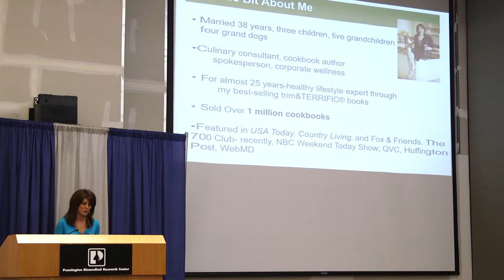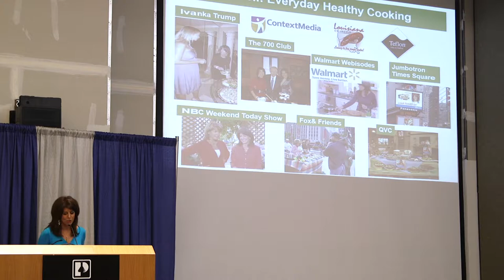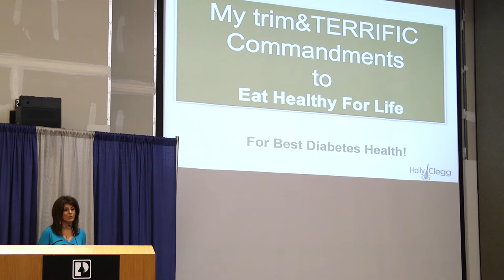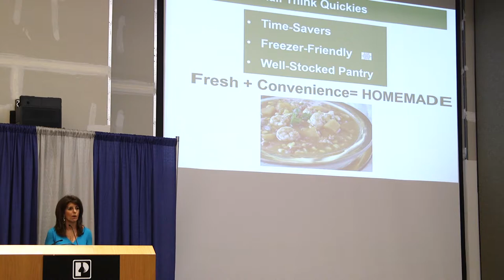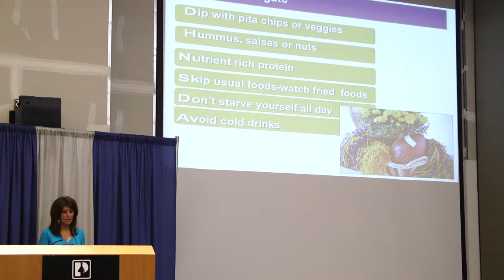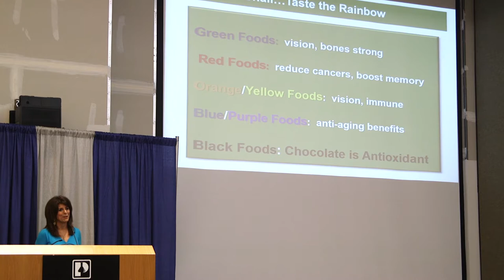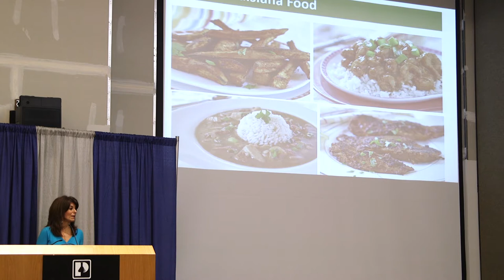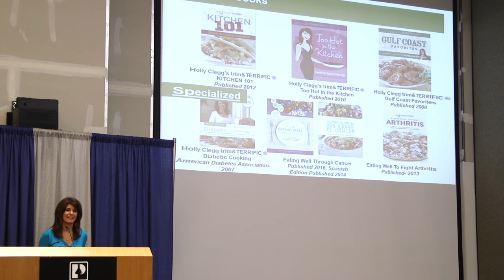Healthier Eating and Cooking for Anyone with High Blood Sugar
2017 MEN'S HEALTH CONFERENCE
Holly Clegg
Culinary Expert and Author